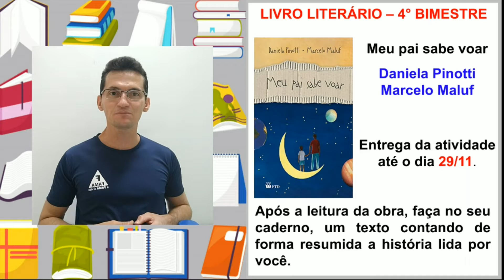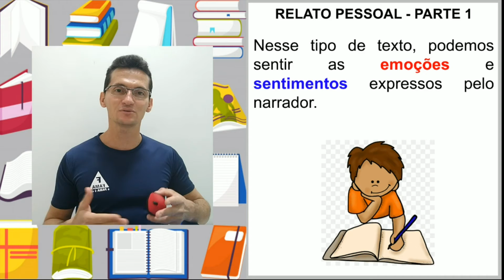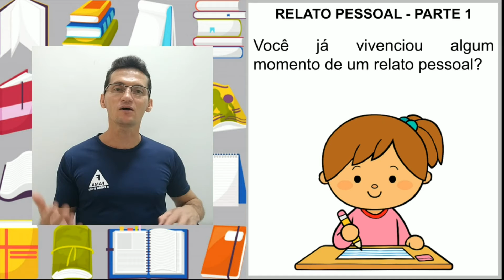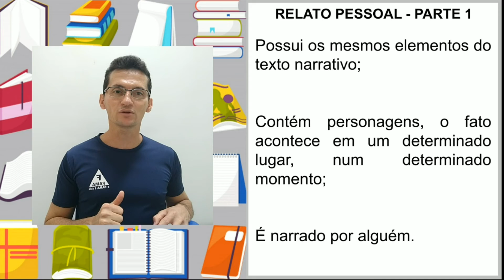4° ANO. 22/11/2021. LEITURA E INTERPRETAÇÃO: RELATO PESSOAL -PARTE 1. PROF° EURIDE.